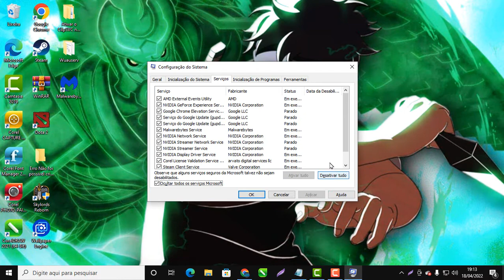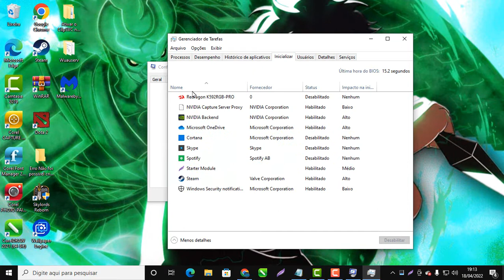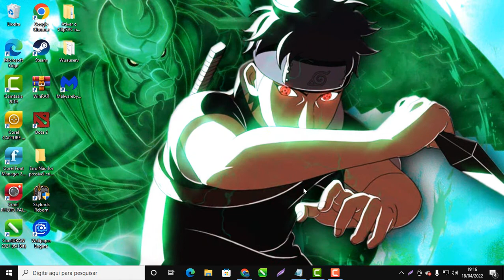PC DESLIGANDO SOZINHO QUANDO LIGO ou ESTOU USANDO ELE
PC DESLIGANDO SOZINHO QUANDO LIGO ou ESTOU USANDO ELE como fazer para solucionar o problema do PC desligar sozinho ou liga mas logo depois ele desliga do nada